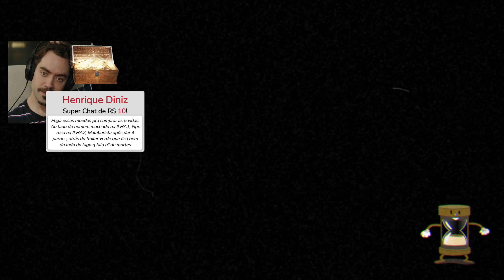CUPHEAD: #4 - Zerando de novo em live! (Parte 4)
Gravações de live do Cuphead feitas no dia 28/06 no canal FunkyBlackCat.